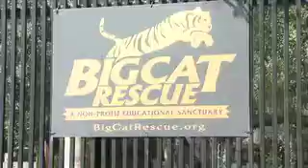Our Backyard episode 3 Big Cat Rescue segment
bayou productions Our backyard episode segment